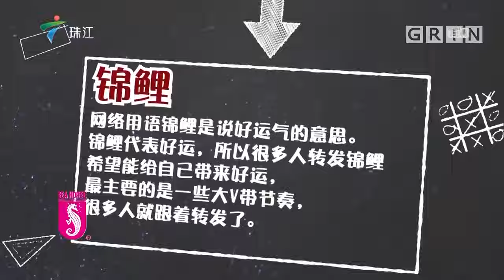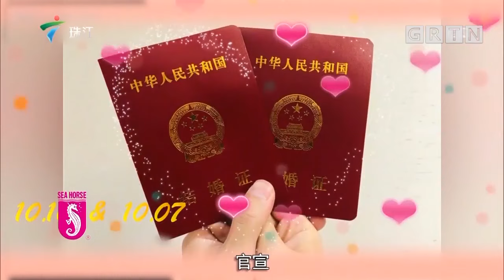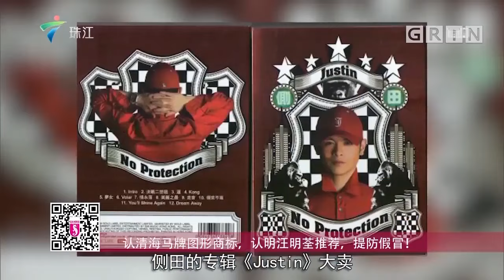TVB硕果仅存的视帝,郭晋安专访:做演员最珍贵的是这两点!【娱乐没有圈】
广东电视综艺 娱乐没有圈 生活离不开娱乐，娱乐岂止于娱乐圈。本节目以“娱乐”为主线，打造一档涵盖生活方式、潮流资讯、 明星八卦、流行音乐的周播节目。粤语